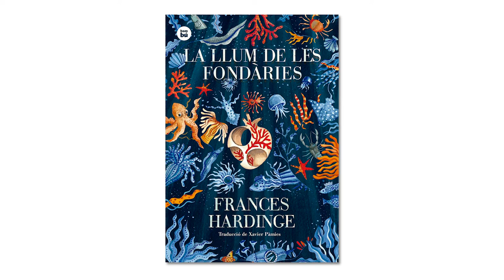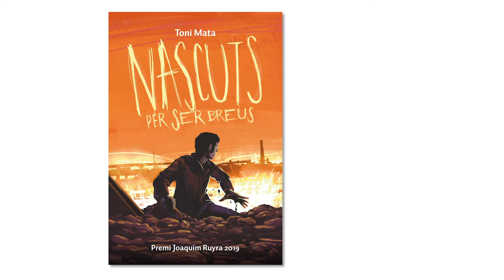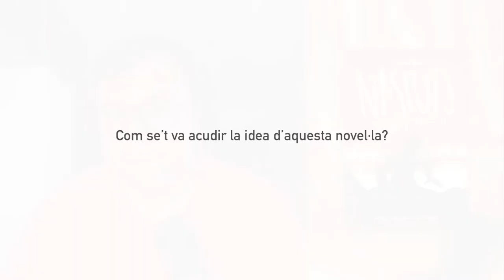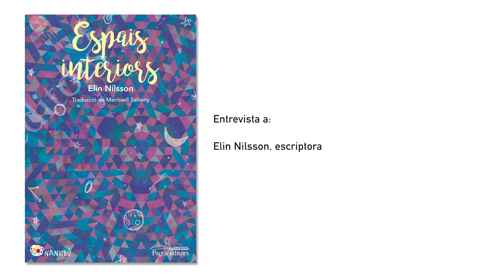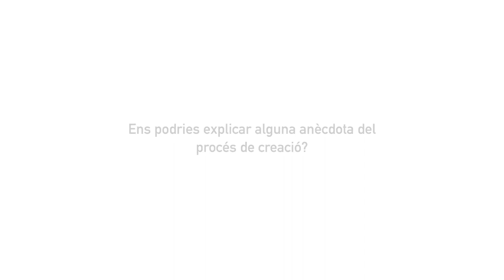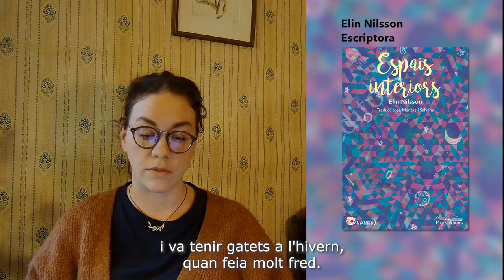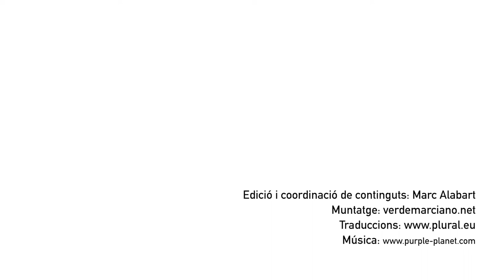26è Premi Protagonista Jove - Categoria 14-16 anys